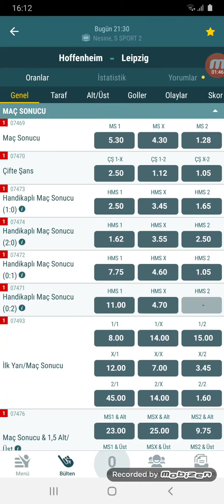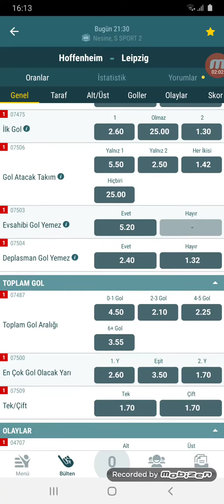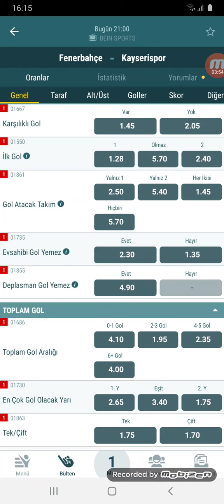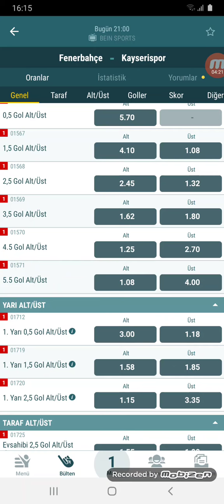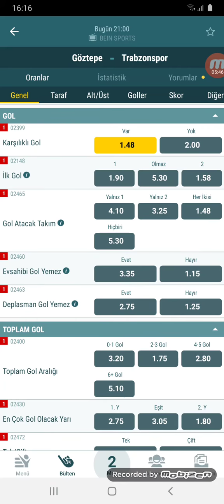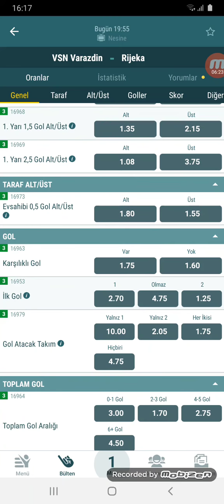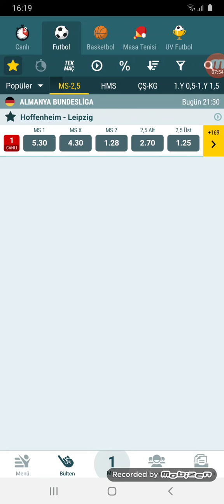KUTSAL CUMA !! 12 HAZİRAN TEK MAÇ BU MAC TUTMICAKDA HANGİSİ TUTUCAK 👈⚽️🔥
Video Etiketleri ;

iddaa tahmin
iddaa analiz
iddaa 2020
iddaa yorumları
iddaa canlı bahis
iddaa iddaa